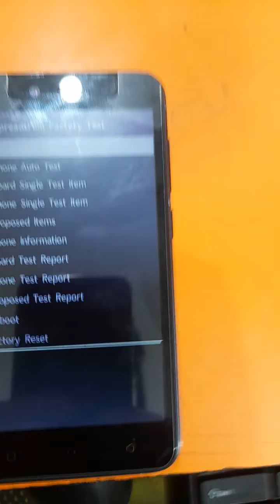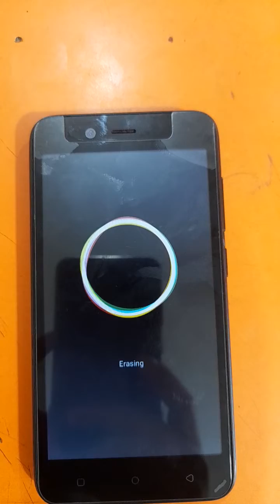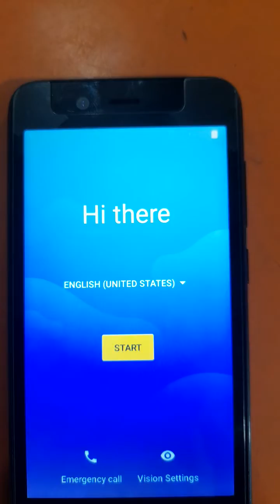Lava Y10 hard Reset Android 9 benco Y10 LH 9950 Hard reset factory data reset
Lava Y10 hard Reset Android 9 benco Y10 LH 9950